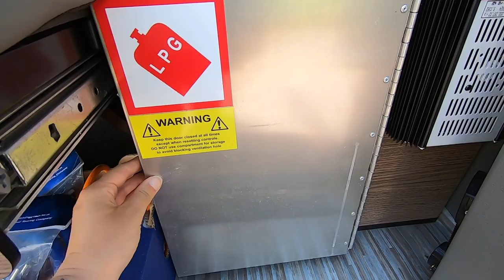I bought a VW T5 Danbury Campervan | Solo Female Van Travel Pending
Exciting changes here at team LBB (Life Beyond Bricks)

Tash has her very own adventure van and will be going off to do some solo female van travel

Don't worry, we are still very much together and will travel together but at the moment, this will work for us

We/I will; still be bringing you travel content, cat travel content and all things motorhome, vanlife, travel. This way it means i can keep it up for the summer!